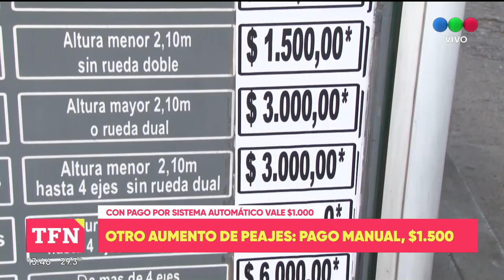Aumentaron los peajes: $1500 por pago manual y $1000 por pago automático.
👀 Mirá toda nuestra programación en vivo desde nuestra web

Envianos fotos y videos vía  WhatsApp al 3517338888